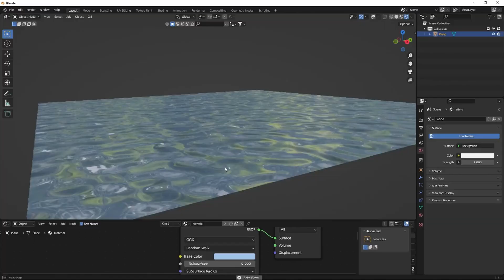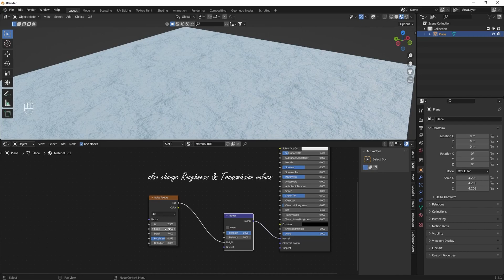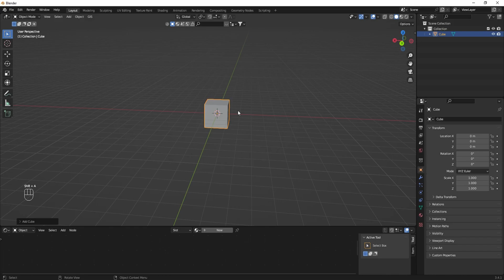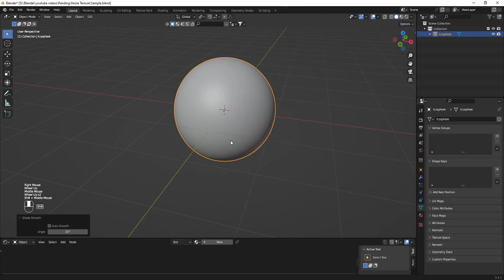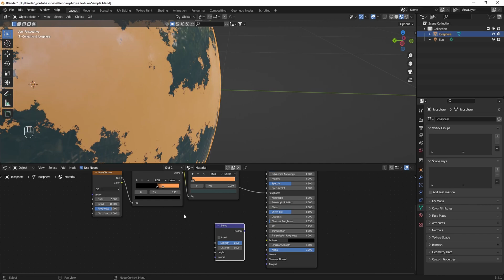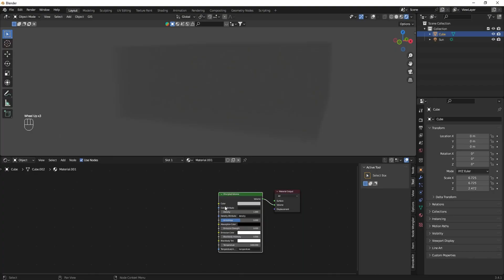Why this is most powerful Node in blender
Hi
Today we will learn about most powerful and intersting texture node in Blender.

Track Name.

Jai Hind